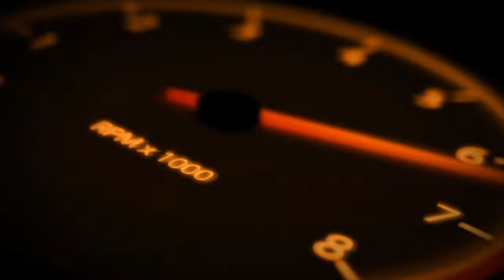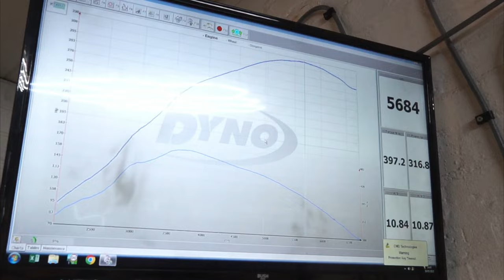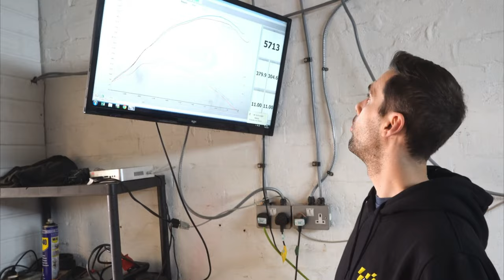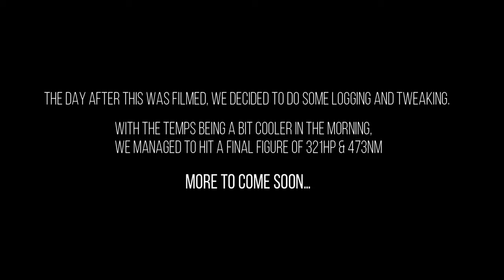MORE POWER | OUR MEGANE 4RS DEMO CAR GETS A STAGE 2 REMAP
The work continues on our KTR Demo Car..

With the recent upgrades made to this vehicle, the team at K-Tec Racing Midlands gave it a quick map and a dyno run to see where we stand ahead of an upcoming track day at Donnington Park.

We offer a comprehensive, custom remap service at our workshops in both Wolverhampton and Dorset for Renault Sport and non RS vehicles alike.

KTR & RSTUNING RENAULTSPORT REMAPS

Custom tuning for your Renault Sport and it's modifications.

Using our rolling road, and working alongside RS Tuning, we can remap your vehicle releasing the full potential of your engine.

In most cases, a fully custom map is written specifically for your car and it's current set up.

* Please note that running/mapping the car to suit 95RON fuel will result in far smaller improvements. We fully recommend the car is mapped on 99/Super Unleaded fuel!

Contact our team today for more information.